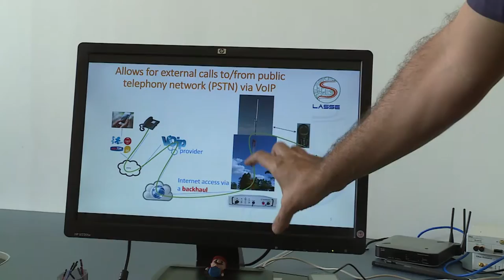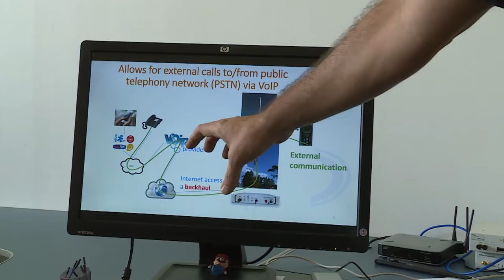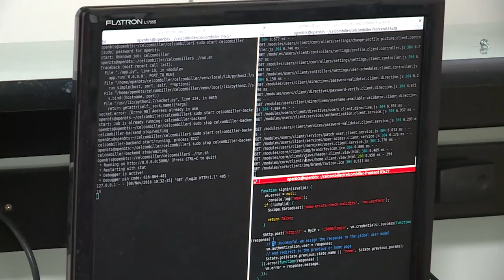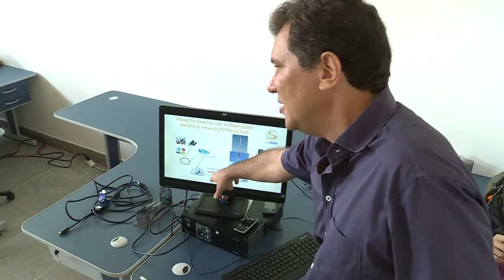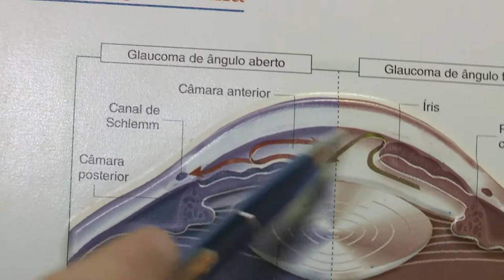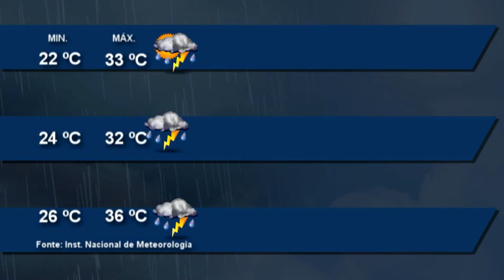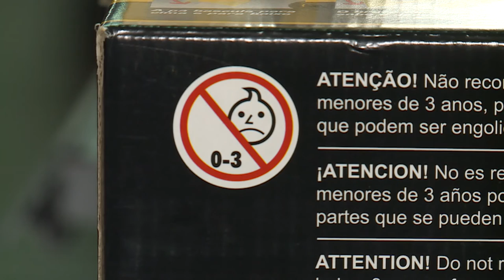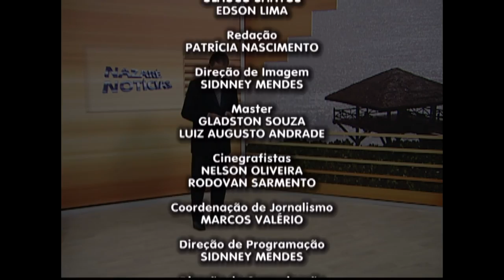Nazaré Notícias - 09/11/2016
Veja nesta edição:

- Mais de 60% da população que vive na zona rural do Pará não tem acesso à telefone fixo ou celular;

- Pará está entre as localidades com maior índice de trabalho infantil de toda a região;

- A Anvisa, proibiu a fabricação, distribuição e comercialização de remédios utilizado para o tratamento do glaucoma;

- Conheça os principais itens de segurança em brinquedos para crianças;

- Os encantos de ponta de pedras na Ilha de Marajó;

- E na entrevista de hoje vamos falar sobre interrupção de serviços públicos.